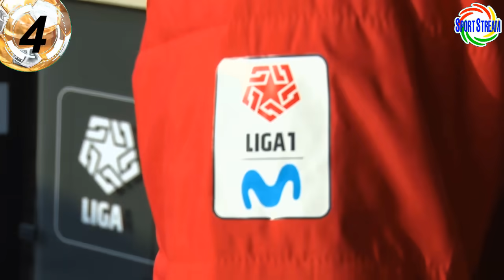MOSQUERA: CRISTAL JUGÓ BIEN! ORGULLOSO! ADVINCULA y ZAMBRANO CAMPEONES? FPF CASTIGA UNVERSITARIO CC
Te traemos las declaraciones de Roberto Mosquera: "Sporting Cristal jugó bien, estoy orgulloso", Luis Advincula y Carlos Zambrano muy cerca de ser campeones con Boca Juniors del futbol argentino, FPF castiga a Universitario de Deportes y el Cienciano del Cusco y otras noticias del futbol peruano en titulares.